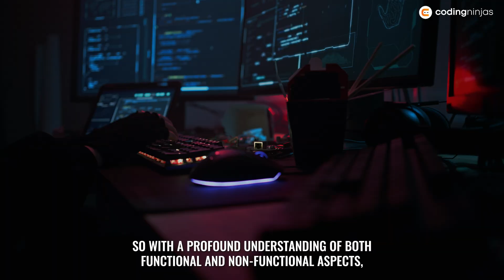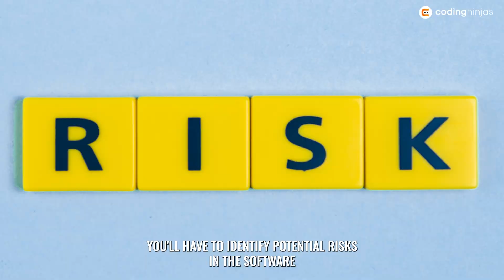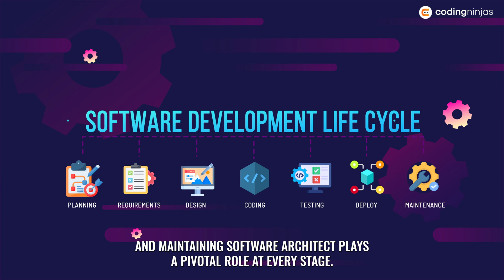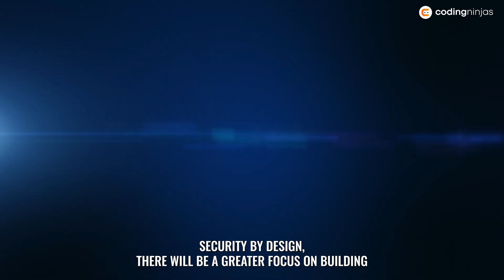How to be a Software Architect in 2024 | SOFTWARE ARCHITECTURE & DEVELOPMENT | Coding Ninjas